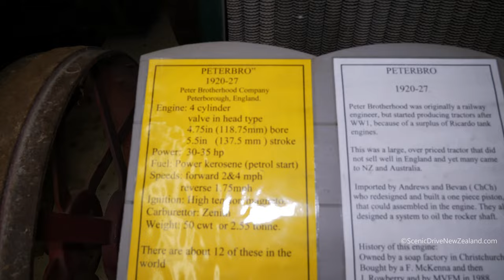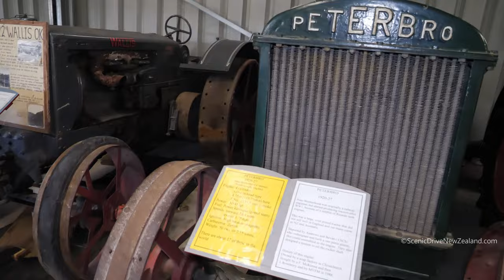Rare 1920-27 Peterbro 30hp Tractor in Blenheim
Rare 1920-27 Peterbro 30hp Tractor in Blenheim, seen here at the Marlborough Farming Museum, in Blenheim,  in the Marlborough Region, of New Zealand's South Island.